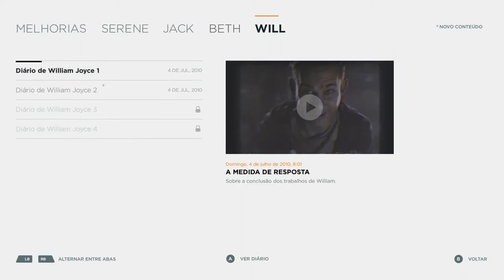QUANTUM BREAK - Xbox One Gameplay Com Comentários Parte 14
QUANTUM BREAK -  Xbox One Gameplay aqui no canal RP Gameplays confiram !!!